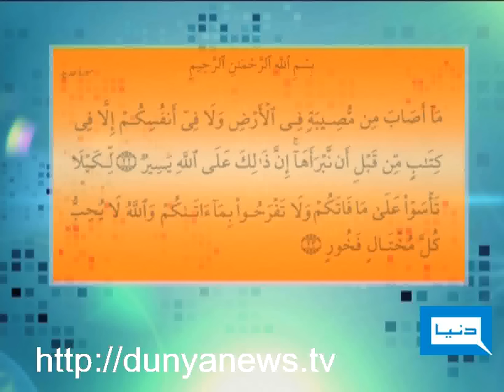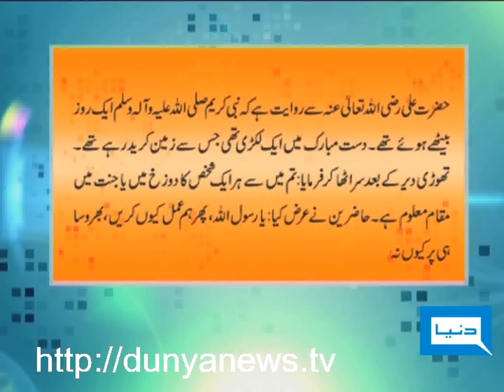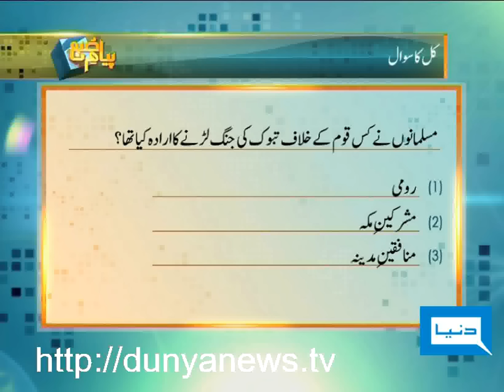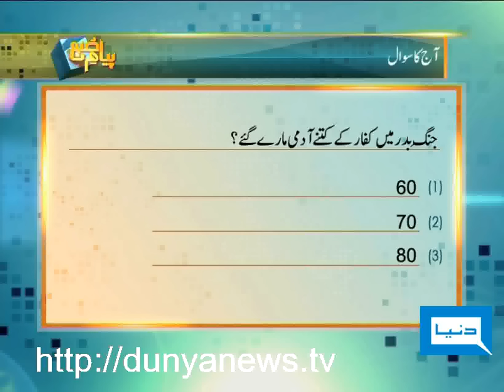Dunya TV-23-01-12-Peyam E Subh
Fate is the topic of Peyam E Subh with Muneeb Ur Rehman and Dr Mohsin Naqvi